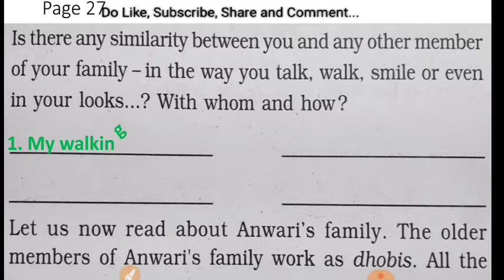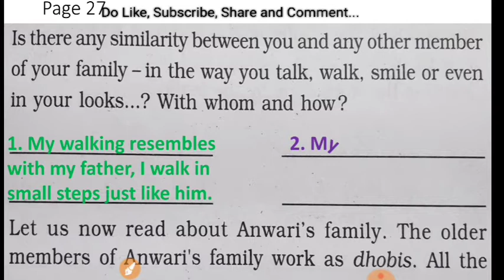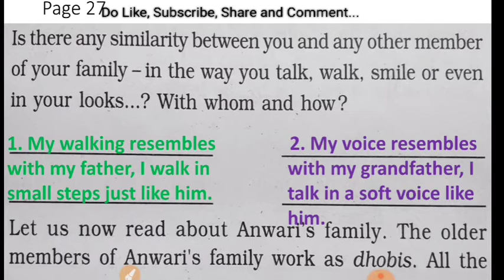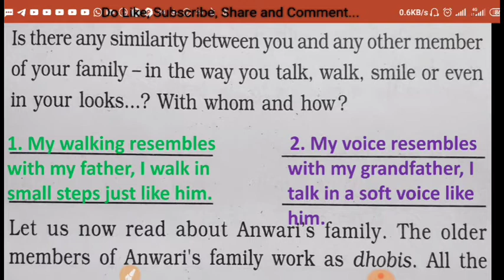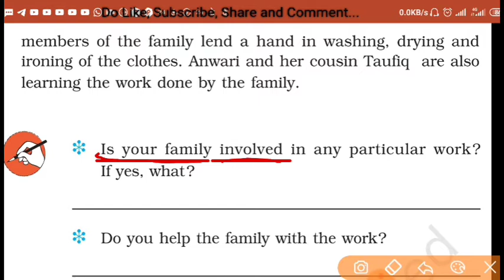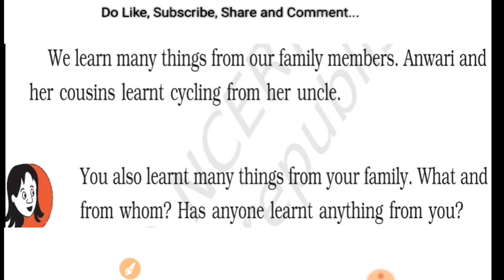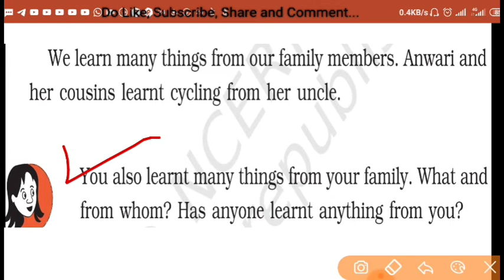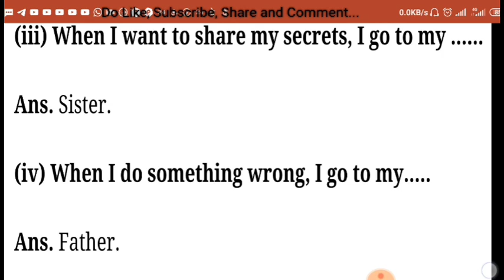CHAPTER - OUR FIRST SCHOOL | PART - 4 | EVS(NCERT) | CLASS III | 3 JULY 2020